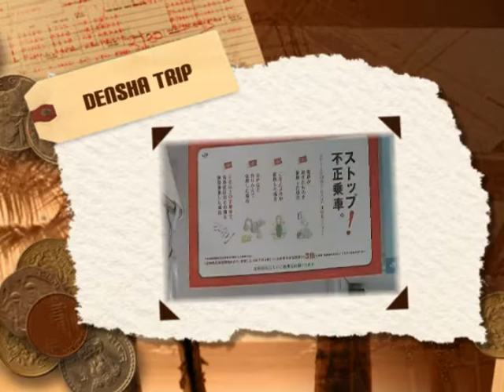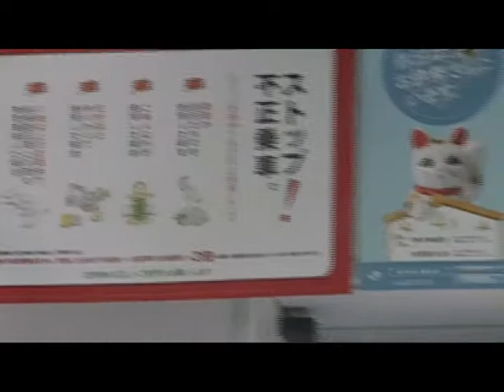Trip Train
travel to nagoya by train